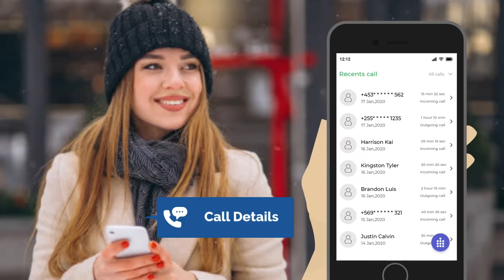Call history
Call history of any number